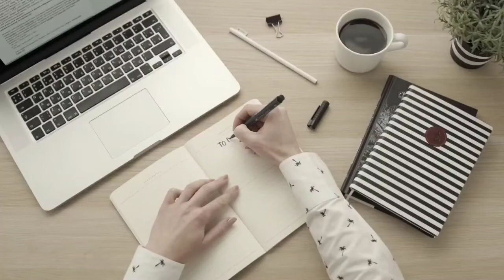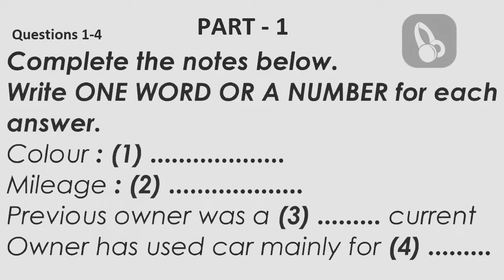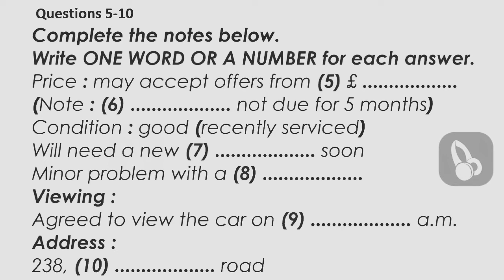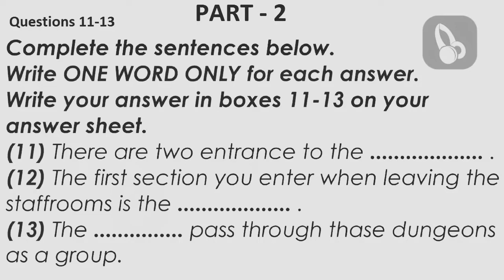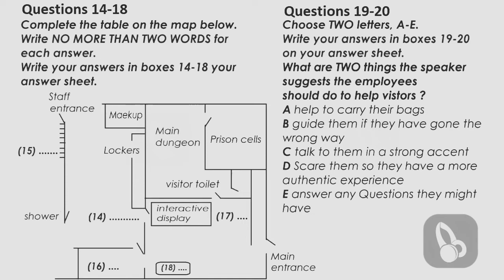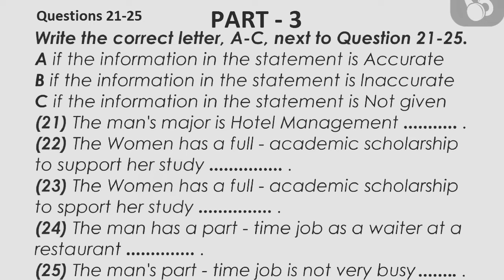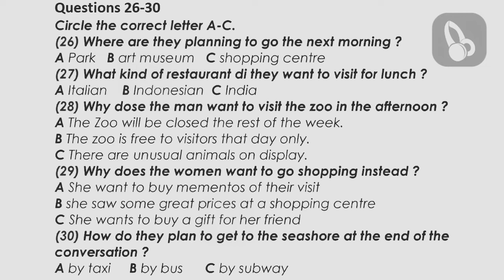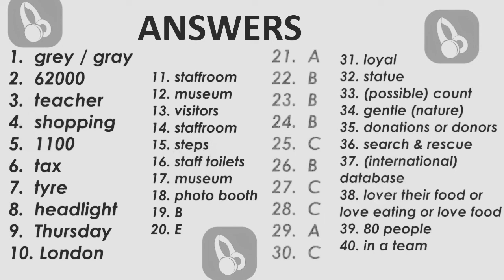IELTS LISTENING PRACTICE TEST 2023 WITH ANSWERS